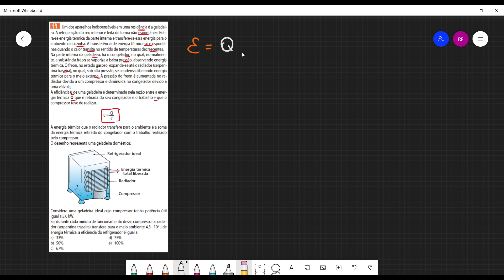Aula 18 Física 2 Exercício 14